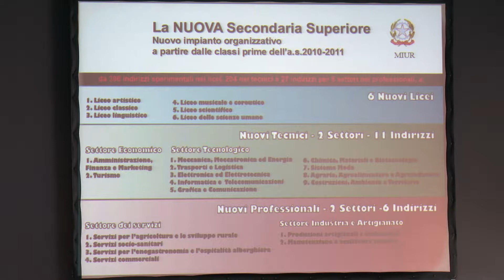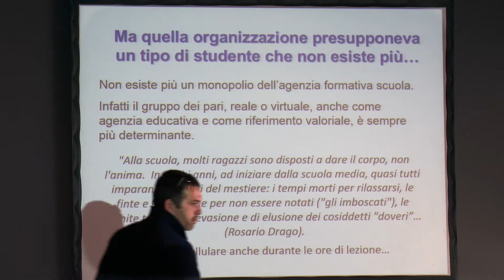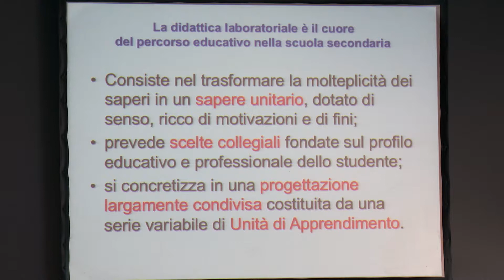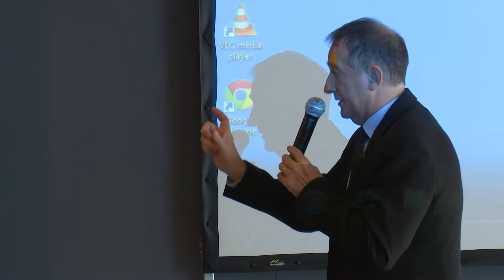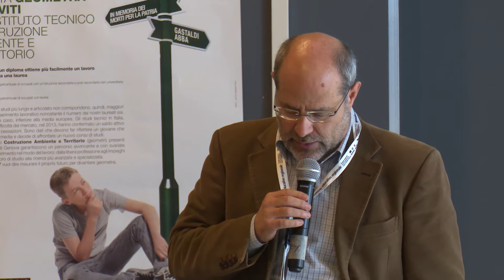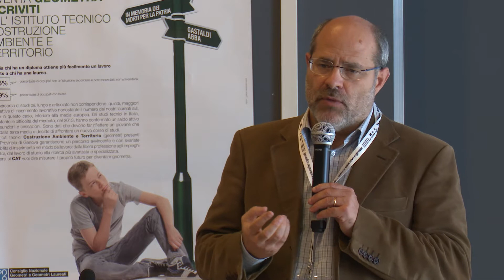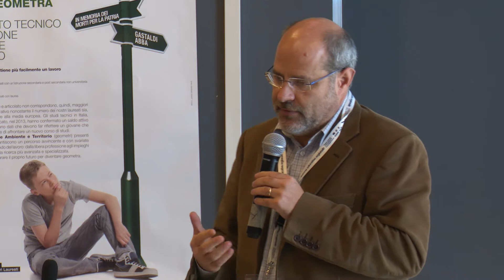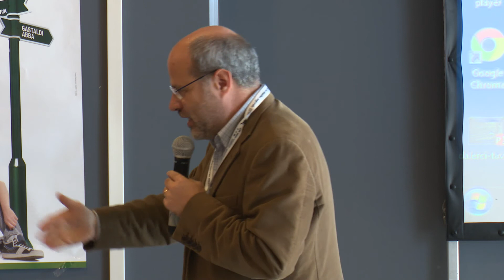Convegno “Scuola, formazione e lavoro. Il Geometra” 2014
Il 7 novembre 2014, in occasione del Salone ABCD, presso la Fiera di Genova, si è tenuto un Convegno sul tema “Scuola, formazione e lavoro. Il Geometra”.

Il Convegno, organizzato dal Collegio Provinciale Geometri e Geometri Laureati di Genova, si è posto l’obiettivo di illustrare e fare apprezzare il percorso di studio dei Geometri e la formazione professionale continua, che garantisce il costante aggiornamento, approfondimento e sviluppo delle conoscenze e delle competenze tecniche sulle materie oggetto di esercizio dell’attività professionale per gli iscritti agli Albi professionali provinciali.